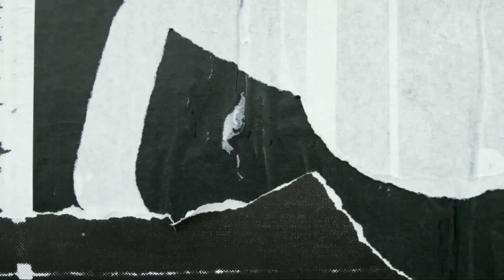22 Taylor Swift (Birthday MV) by Faye Covarrubias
Taylor Swift 2013 (Philippines version)

Before and after this shoot we all got tested and we are all negative.

This is my birthday special music video pasabog for y'all guys! Hope you like it! Mapasaya sana kayo ng munting video na ito ngayong pandemic.

Special thanks to RDS Koi and Bonsai Center - offering Japanese products and other services.

and special thanks also to, "Purificacion" all located in Quezon City.

In collaboration with the little MJ, Brando, and (band).

This "22" birthday video is inspired by Taylor Swift's song/ music and also inspired by her official music video.